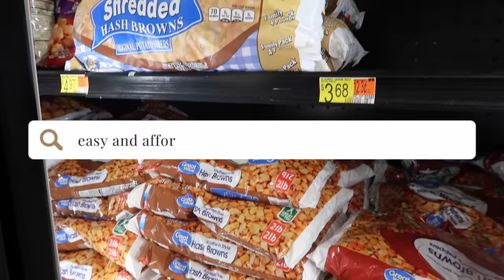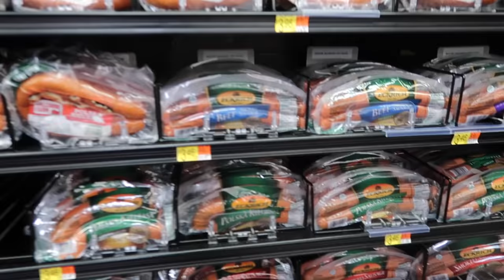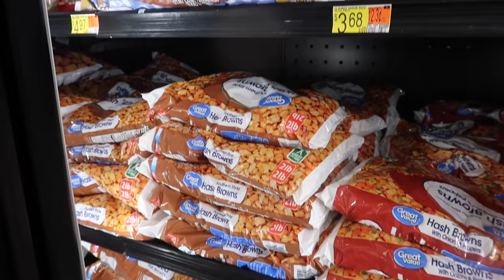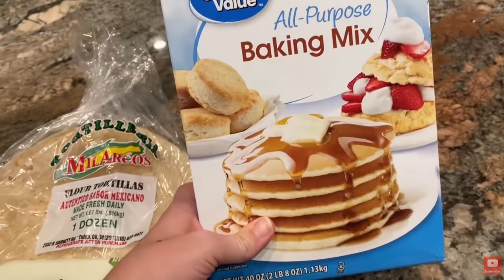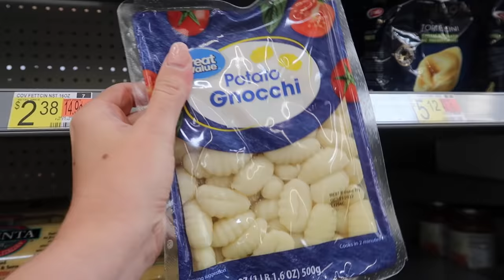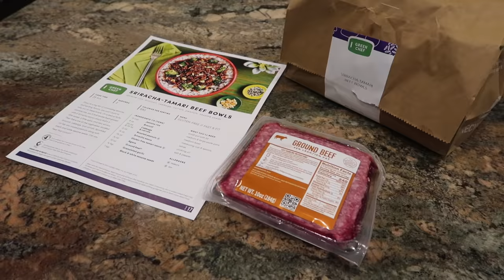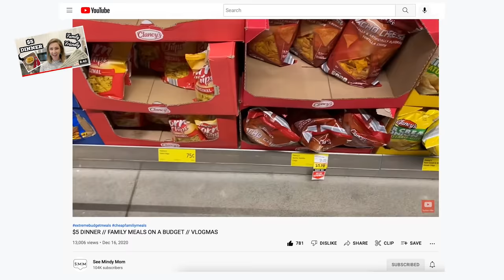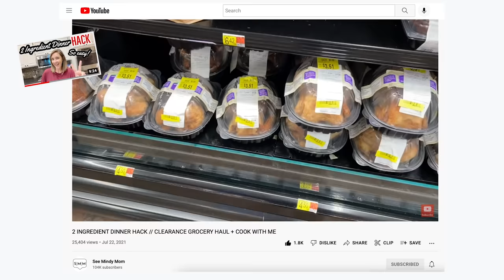🍟 THESE EASY MEAL IDEAS SAVE MONEY & TIME // TIPS TO EAT OUT LESS, STAY OUT OF THE DRIVE THRU!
*🍎For $20 off each of your first FOUR Imperfect boxes ($80 total!), use this (I'll get $30, too!)

* 🥘 IP Aura SLOW COOKER
* ☕️ My YETI COFFEE MUG

0:00  Intro
2:23  Ingredients for Quick Meals
7:04  Green Chef
9:05  Freezer Meals
9:44  Crockpot Ideas
11:42 Quick Meal Resources